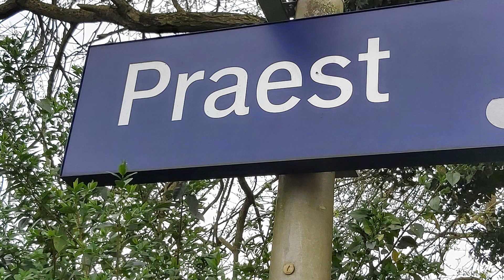Treinen bij Emmerich en Praest in Duitsland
Film gemaakt op zaterdag 6 april 2024 in Emmerich Vrasselt en Praest Duitsland.